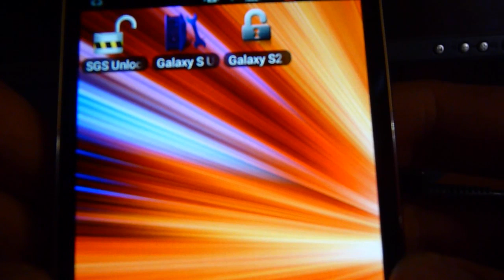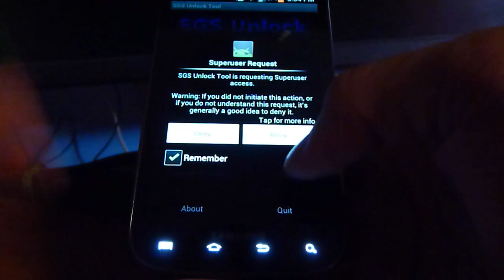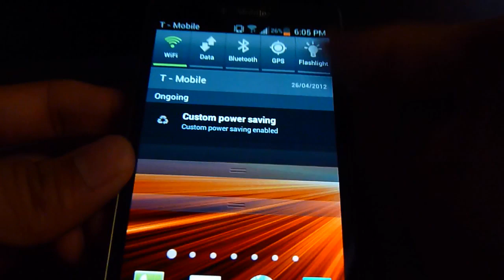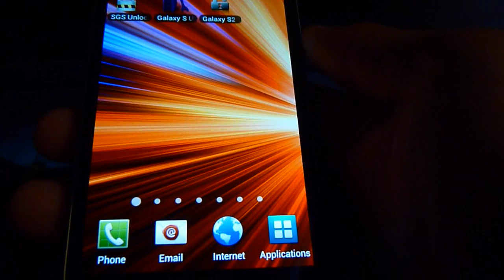How to Unlock Samsung Galaxy S / S II Phones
I cannot promise you this will work!!
Today I'm going to show you how to unlock you Samsung Galaxy S phone. This does not apply to one specific phone it is any Galaxy S phone.
You must be rooted to use these work.

I do not own these apps and I am not responsible if anything happens to your phone using this process.

This process is a very safe and simple way to find out if you have an unlock code in your phone so you can sell you phone for a lot more or use it internationally with other carriers.